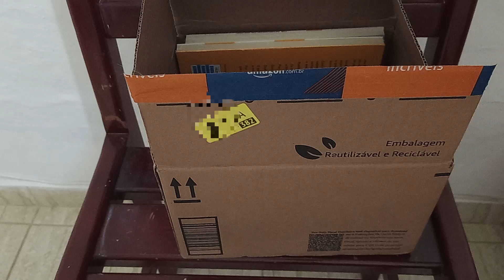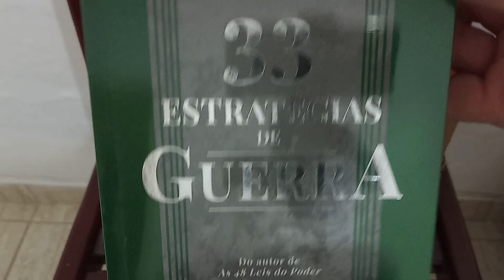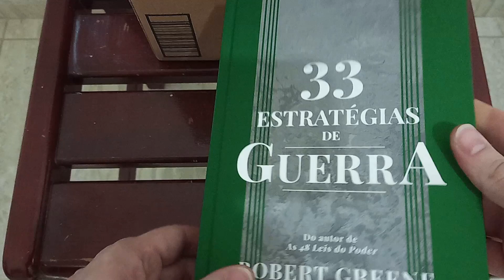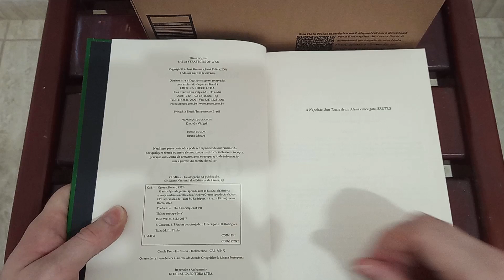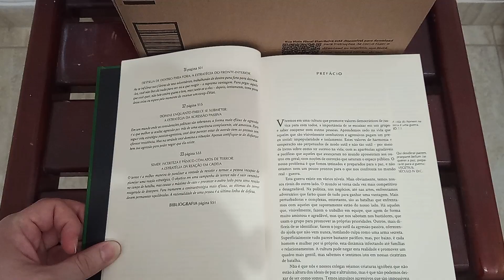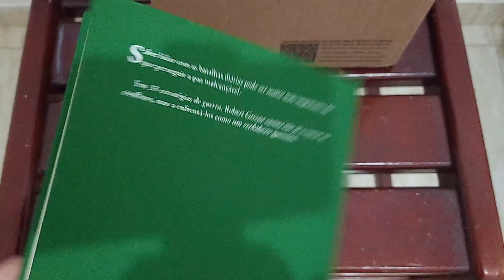UNBOXING DE LIVROS - 33 estratégias de guerra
O baguio é loko. É guerra na bagaça. Não basta mostrar, tem que ler! LEIA!

Se vc quiser doar bitcoin: bc1qfdqpwu3rm2assp0rcvy40masf74cq27z0j7ddu
Ethereum: 0x7828f8E98d51cE0F6e2E314da3bCB32cd8BAdc12

Parceiros:

e vários outros que foram chvrrascados